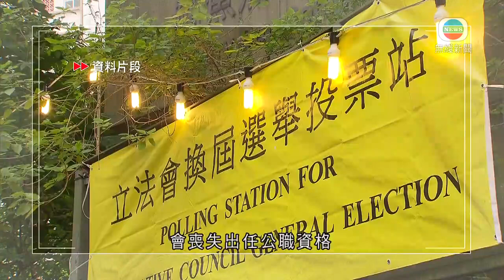公職人員參選任職修訂條例草案刊憲 下月提交立法會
公職人員參選及任職修訂條例草案刊憲，下月17日提交立法會首讀及二讀。政府指有關修訂是履行特區政府憲制責任，對落實「愛國者治港」有重大意義。

修訂主要涉及六個範疇，包括明確化擁護《基本法》、效忠特區的法定要求和條件、引入區議員宣誓規定、完善監誓人安排、劃一由行政長官或其授權人士擔任，也會修訂立法會及區議會條例，訂明違反誓言等會喪失出任公職資格。

同時，在行政長官、立法會及區議會選舉中加入限制，任何人曾拒絕宣誓或違反誓言等，五年內不得參選。